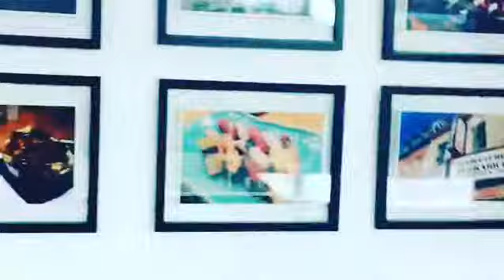February 7, 2019